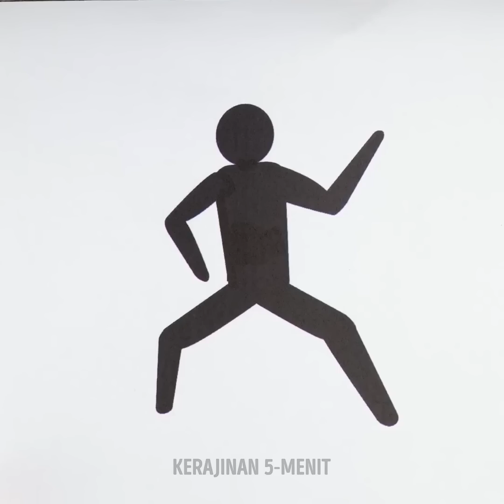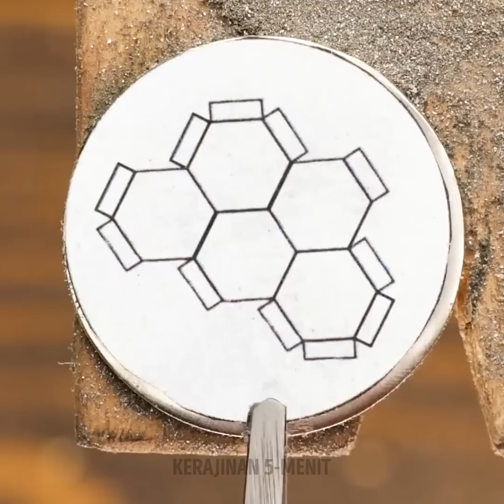IDE PERHIASAN YANG MEMESONA UNTUK SI KREATIF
Hai, cantik!
Ingin perhiasan baru, tapi tidak ingin menghabiskan banyak uang untuk itu? Kali ini, kami telah menyiapkan video ini dan mengumpulkan kerajinan paling cantik dan tutorial yang mudah diikuti untuk membuat perhiasan baru. Kamu akan melihat ternyata kamu bisa membuat anting-anting keren menggunakan brokoli dan resin epoksi. Bisakah kamu bayangkan? Selain itu, kami akan menunjukkan cara membuat perhiasan menggunakan selai jeruk, popcorn, garam, atau bahkan keripik. Ide gila seperti itu! Tonton terus untuk saksikan kiat unik yang akan menghemat waktumu. Memang sulit untuk memasang gelang sendiri, kami akan menunjukkan kepadamu cara melakukannya tanpa kesulitan menggunakan klip kertas.

URUTAN WAKTU:

00:25 Gelang yang cantik
00:55 Kalung yang cocok untuk musim panas
02:55 Ide keren untuk kado
07:30 Anting untuk pencinta madu